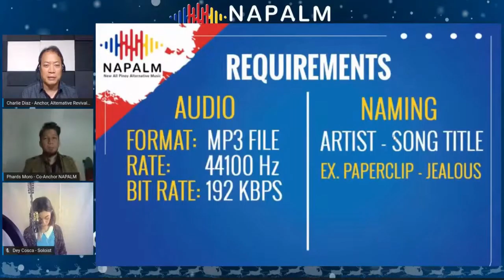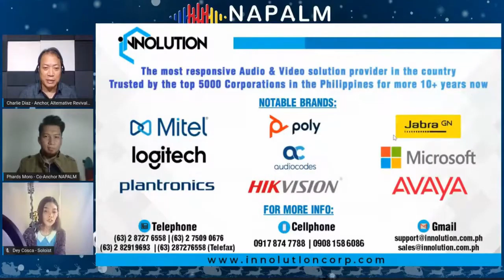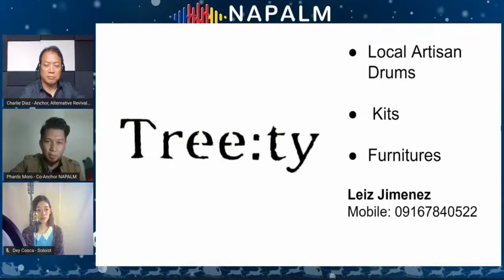New All Pinoy Alternative Music (NAPALM) featuring DEY COSCA -Part 6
Open the floor together with our alternative revivalist, Charlie Diaz, and our resident rakista, Phards Moro, for Dey Cosca in this week's episode of NAPALM, your new all Pinoy alternative music source, this Sunday, November 8, 1PM, only here on V81RadioManila!
WATCH IT LIVE on New All Pinoy Alternative Music